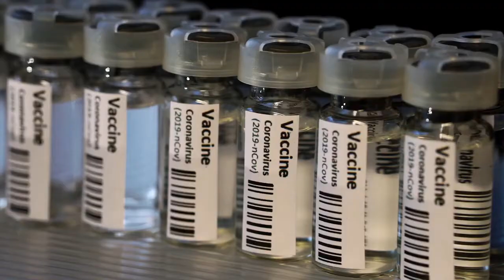yt5s com Las Spazio alle persone720p